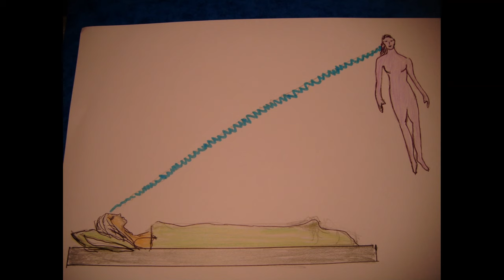VOYAGE ASTRAL GUIDE PAR LE CHAKRA DU PLEXUS SOLAIRE ‐ Réalisée avec Clipchamp 3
Méditation guidée pour effectuer une sortie hors du corps en activant le chakra du plexus solaire